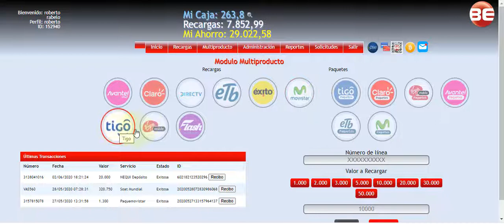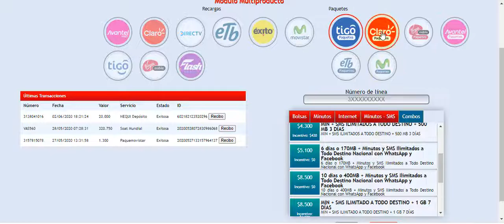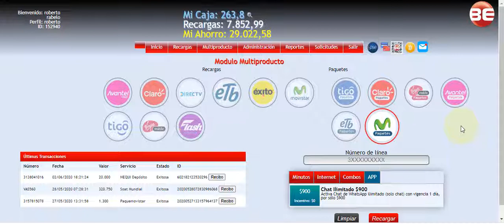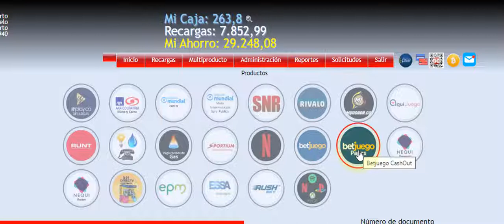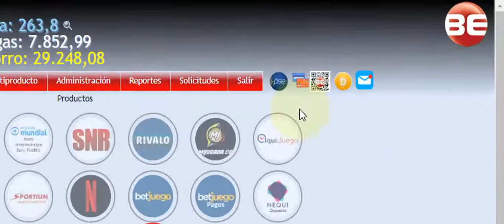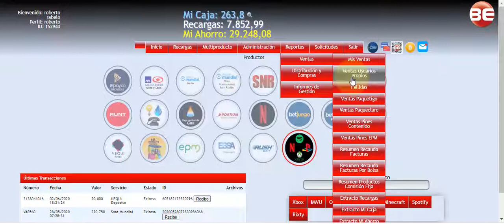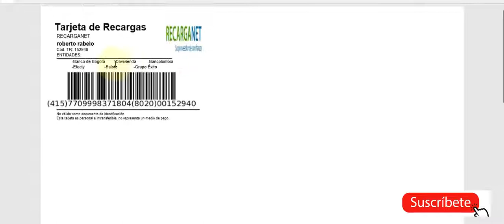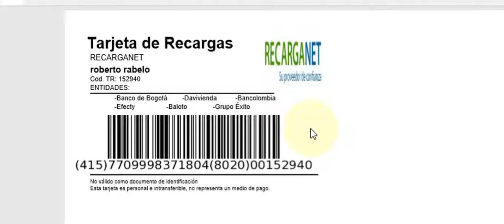Bemovil Presentación Plataforma Recargas y Multiservicios. Info. Whatsap 3107292659